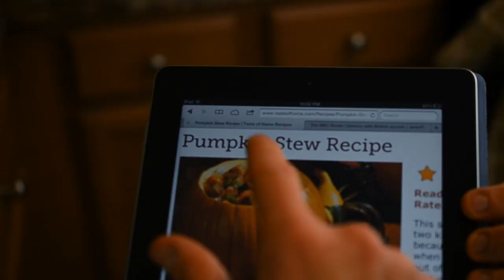Pumpkin Stew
This is another silly video I made for my kids at school.